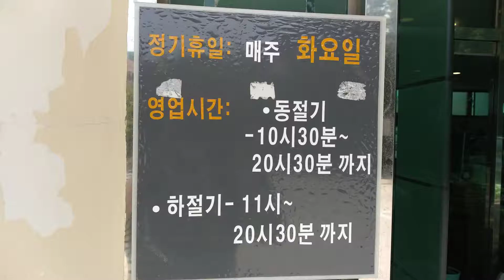속초중앙시장 10분 거리 현지에서 사랑받는 냉면 맛집, 함흥냉면 소소한 먹방 | 속초맛집, 맛집탐방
속초중앙시장 10분 거리 현지에서 사랑받는 냉면 맛집, 함흥냉면 소소한 먹방 | 속초맛집, 맛집탐방 (더보기를 누르세요)

*속초 현지에서 오랫동안 사랑받는 냉면집*

상호: 원산면옥
주소: 강원 속초시 중앙로 91-6
         (청학동, 속초 중앙시장 인근 도보 10분 정도)
영업시간: 10:30 - 20:30(동절기)
                  11:00 - 20:30(하절기)
*화요일 휴무
*배달 가능 (배달어플 가능)
*주차장 구비

[메뉴] 영상 참조 // 함흥냉면 9,000원

ch.속초맛집리스트
현지인이 소개하는 속초맛집. 음식 근접 촬영 위주의 소소한 먹방입니다.